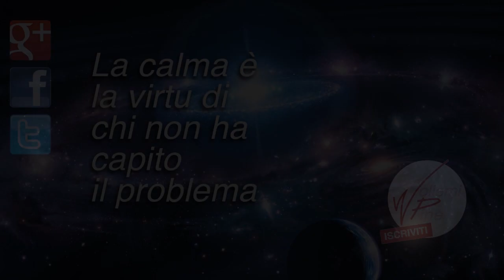Frasi da Ascoltare 28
Italian Native Voice Talent